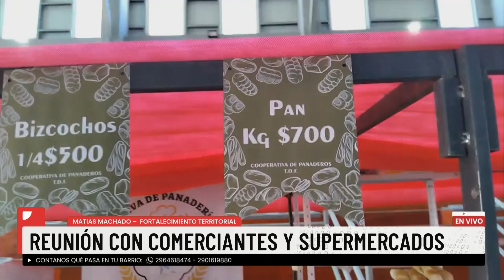GOBIERNO DICE QUE NO HABRÁ DESABASTECIMIENTO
Reunión con comerciantes y supermercados. Buscan que la gente vaya a los mercados centrales.